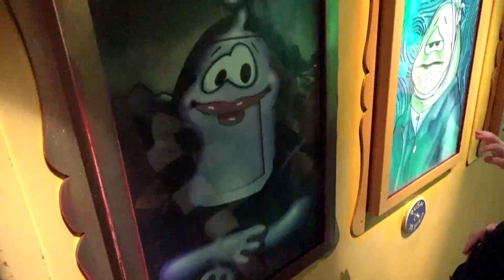서은이가 귀신의 집에 갔어요!!! 에버랜드 귀신의 집 Ghost House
서은이 일상이야기를 위주로 영상을 올리고 있어요^^
귀엽게 봐주세요 ㅎ